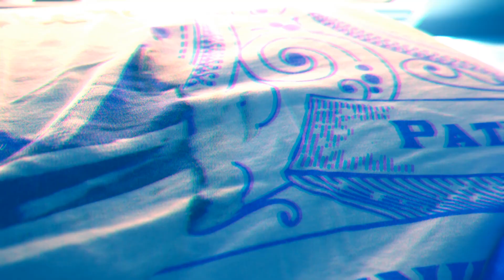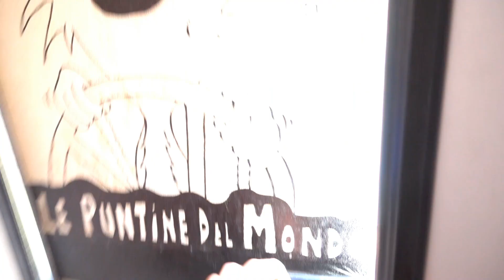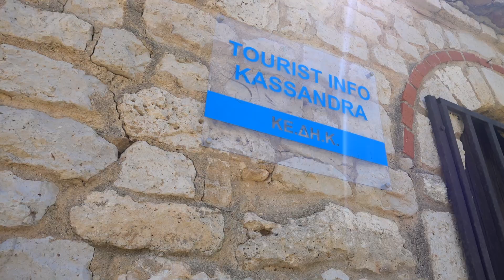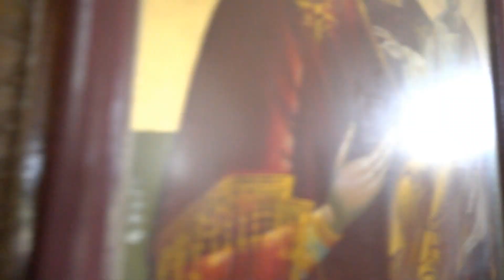Grecia in Camper: Bizhantine Tower (Nea Fokea)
Buongiorno Italia! Oggi un po' di cultura! Dico "un po'" perchè andiamo a vedere una cosa sicuramente culturale ma di cui Singano ne ignora completamente ogni cenno storico.

Se è il primo video che vedi ti ricordo che in questo periodo stiamo viaggiando in Camper senza autostrada attraverso tutti gli stati dei Balcani, ossia: Slovenia, Ungheria, Serbia, Romania (confine), Macedonia, Grecia, Albania, Montenegro, Bosnia ed Erzegovina e Croazia.

Le Puntine del Mondo è il canale del sito qui troverai tantissime videorecensioni dei posti meno conosciuti e più belli da visitare in italia e nel mondo, nonchè tanti video "dietro alle quinte" che spiegano la vita in camper, videorecensioni, ecc. Sul sito invece troverai tutte le recensioni con le mappe che ti indicano su Google Maps le posizioni GPS dei luoghi d'interesse, fontanelle, parcheggi, ecc.